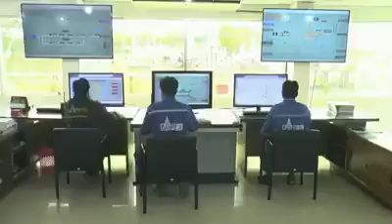আমাদের দ্বীপ ভোলা,Bhola Dip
জ্যাকব টাওয়ার,মনপুরা দ্বীপ